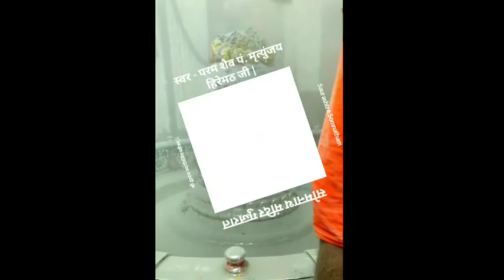द्वादश_ज्योतिर्लिंग_स्तोत्रम् mantra केदारनाथमहादेव_आरती DwadashJyotirlingStotram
श्री द्वादश ज्योतिर्लिंग स्त्रोत
श्री मार्कंडेश्वर महादेव शिव मंदिर शाहाबाद मारकंडा जिला कुरुक्षेत्र ( हरियाणा ) में आज का सांध्य श्रृंगार दर्शन🙏❤🙏baba ❤️ bhootnath 💀💀💀
श्री द्वादश ज्योतिर्लिंग स्तोत्रम् || स्वर - परम शैव पं. मृत्युंजय हिरेमठ जी |Saurashtre Somnatham

श्री द्वादश ज्योतिर्लिंग स्तोत्रम् || स्वर - परम शैव पं. मृत्युंजय हिरेमठ जी |

Saurashtre  SomnathMandir

नमामीशमीशान निर्वाणरूपं। विभुं व्यापकं ब्रह्मवेदस्वरूपम्।।

निजं निर्गुणं निर्विकल्पं निरीहं। चिदाकाशमाकाशवासं भजेऽहं।।

निराकारमोंकारमूलं तुरीयं। गिरा ग्यान गोतीतमीशं गिरीशं।।

करालं महाकाल कालं कृपालं। गुणागार संसारपारं नतोऽहं।।

तुषाराद्रि संकाश गौरं गभीरं। मनोभूत कोटि प्रभा श्री शरीरं।।

स्फुरन्मौलि कल्लोलिनी चारु गंगा। लसद्भालबालेन्दु कंठे भुजंगा।।

चलत्कुंडलं भ्रू सुनेत्रम् विशालं। प्रसन्नाननं नीलकंठं दयालं।।
मृगाधीशचर्माम्बरं मुण्डमालं। प्रियं शंकरं सर्वनाथं भजामि।।
प्रचंडं प्रकृष्टं प्रगल्भं परेशम्। अखंडं अजं भानुकोटिप्रकाशं।।
त्रयःशूल निर्मूलनं शूलपाणिं। भजेऽहं भवानीपतिं भावगम्यं।।
कलातीत कल्याण कल्पान्तकारी। सदा सज्जनान्ददाता पुरारी।।
चिदानंदसंदोह मोहापहारी। प्रसीद प्रसीद प्रभो मन्मथारी।।
न यावद् उमानाथ पादारविन्दं। भजंतीह लोके परे वा नराणां।।
न तावत्सुखं शान्ति सन्तापनाशं। प्रसीद प्रभो सर्वभूताधिवासं।।
न जानामि योगं जपं नैव पूजां। नतोऽहं सदा सर्वदा शंभु तुभ्यं।।
जरा जन्म दुःखौघ तातप्यमानं। प्रभो पाहि आपन्नमामीश शंभो।।
श्लोक- रुद्राष्टकमिदं प्रोक्तं विप्रेण हरतोषये। ये पठन्ति नरा भक्त्या तेषां शम्भुः प्रसीदति।।9।।
दो0– सुनि बिनती सर्बग्य सिव देखि ब्रिप्र अनुरागु। पुनि मंदिर नभबानी भइ द्विजबर बर मागु।।108(क)।।
जौं प्रसन्न प्रभु मो पर नाथ दीन पर नेहु। निज पद भगति देइ प्रभु पुनि दूसर बर देहु।।108(ख)।।
तव माया बस जीव जड़ संतत फिरइ भुलान। तेहि पर क्रोध न करिअ प्रभु कृपा सिंधु भगवान।।108(ग)।।
संकर दीनदयाल अब एहि पर होहु कृपाल। साप अनुग्रह होइ जेहिं नाथ थोरेहीं काल।।108(घ)।। –*–*–
अनुवाद संपादित करें
हे मोक्षस्वरूप, विभु, ब्रह्म और वेदस्वरूप, ईशान दिशा के ईश्वर व सबके स्वामी श्री शिव जी! मैं आपको नमस्कार करता हूँ। निजस्वरूप में स्थित (अर्थात माया आदि से रहित), गुणों से रहित, भेद रहित, इच्छा रहित, चेतन आकाशरूप एवं आकाश को ही वस्त्र रूप में धारण करने वाले दिगम्बर आपको भजता हूँ।॥१॥
निराकार, ओंकार के मूल, तुरीय (तीनों गुणों से अतीत), वाणी, ज्ञान व इंद्रियों से परे, कैलाशपति, विकराल, महाकाल के भी काल, कृपालु, गुणों के धाम, संसार के परे आप परमेश्वर को मैं नमस्कार करता हूँ।॥२॥
जो हिमाचल समान गौरवर्ण व गम्भीर हैं, जिनके शरीर में करोड़ों कामदेवों की ज्योति एवं शोभा है,जिनके सर पर सुंदर नदी गंगा जी विराजमान हैं, जिनके ललाट पर द्वितीय का चंद्रमा और गले में सर्प सुशोभित है।॥३॥
जिनके कानों में कुण्डल हिल रहे हैं, सुंदर भृकुटि व विशाल नेत्र हैं, जो प्रसन्नमुख, नीलकंठ व दयालु हैं, सिंहचर्म धारण किये व मुंडमाल पहने हैं, उनके सबके प्यारे, उन सब के नाथ श्री शंकर को मैं भजता हूँ।॥४॥
प्रचण्ड (रुद्र रूप), श्रेष्ठ, तेजस्वी, परमेश्वर, अखण्ड, अजन्मा, करोड़ों सूर्यों के समान प्रकाश वाले, तीनों प्रकार के शूलों (दु:खों) को निर्मूल करने वाले, हाथ में त्रिशूल धारण किये, प्रेम के द्वारा प्राप्त होने वाले भवानी के पति श्री शंकर को मैं भजता हूँ।॥५॥
कलाओं से परे, कल्याणस्वरूप, कल्प का अंत(प्रलय) करने वाले, सज्जनों को सदा आनन्द देने वाले, त्रिपुर के शत्रु सच्चिनानंदमन, मोह को हरने वाले, प्रसन्न हों, प्रसन्न हों।॥६॥
हे पार्वती के पति, जबतक मनुष्य आपके चरण कमलों को नहीं भजते, तब तक उन्हें न तो इसलोक में न परलोक में सुख शान्ति मिलती है और न ही तापों का नाश होता है। अत: हे समस्त जीवों के अंदर (हृदय में) निवास करने वाले प्रभो, प्रसन्न होइये।॥७॥
मैं न तो जप जानता हूँ, न तप और न ही पूजा। हे प्रभो, मैं तो सदा सर्वदा आपको ही नमन करता हूँ। हे प्रभो, बुढ़ापा व जन्म [मृत्यु] दु:खों से जलाये हुए मुझ दुखी की दुखों से रक्षा करें। हे ईश्वर, मैं आपको नमस्कार करता हूँ।॥८॥
भगवान रुद्र का यह अष्टक उन शंकर जी की स्तुति के लिये है। जो मनुष्य इसे प्रेमस्वरूप पढ़ते हैं, श्रीशंकर उन से प्रसन्न होते हैं।
[ॐ नमः शिवाय | 12 ज्योतिर्लिंग | 12 ज्योतिर्लिंग दर्शन | 12 Jyotilinga Darshan | Diary would
भगवान शिव के बारह ज्योतिर्लिंग देश के अलग-अलग भागों में स्थित हैं। इन्हें द्वादश ज्योतिर्लिंग के नाम से जाना जाता है। कल्याणकारी ज्योतिर्लिंगों के दर्शन हमने एक साथ यहां उपलब्ध कराए हैं।
12 - घृष्णेश्वर मन्दिर ज्योतिर्लिंग
11- रामेश्वरम ज्योतिर्लिंग
10 - नागेश्वर ज्योतिर्लिंग
9 - वैद्यनाथ ज्योतिर्लिंग
8 - त्र्यंबकेश्वर ज्योतिर्लिंग
7 - काशी विश्वनाथ ज्योतिर्लिंग
6 - भीमाशंकर ज्योतिर्लिंग
5 - केदारनाथ ज्योतिर्लिंग
4 - ओंकारेश्वर ज्योतिर्लिंग
3- महाकालेश्वर ज्योतिर्लिंग
2 - मल्लिकार्जुन ज्योतिर्लिंग
1- सोमनाथ ज्योतिर्लिंग
भगवान शिव के दिव्य पवित्र पौराणिक धाम
12 jyotirlinga Darshan
Is Shravan Me Kijia Shiv Ke Darshan